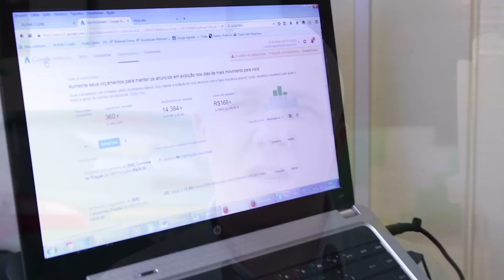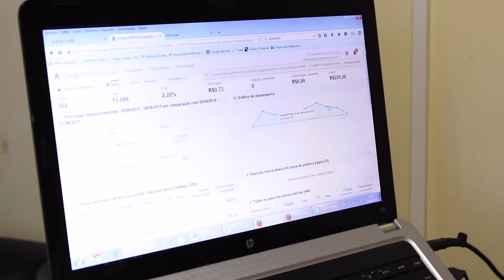Aumento de 60% nas Vendas | Claudenir Machado | Conversão Extrema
Conheça a História do empreendedor Claudenir Machado que aumentou em 60% suas vendas através do método Conversão Extrema.